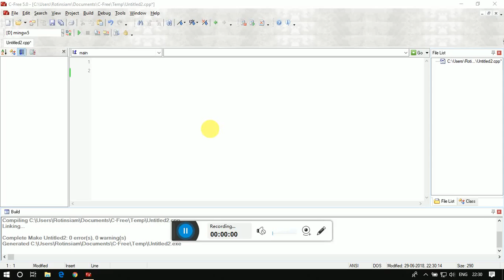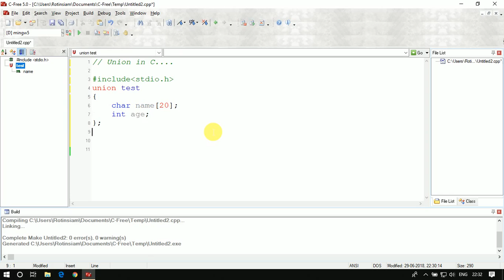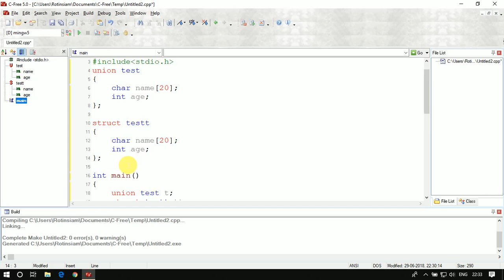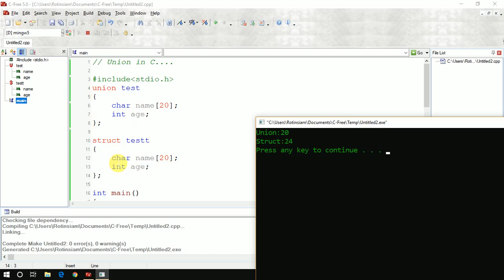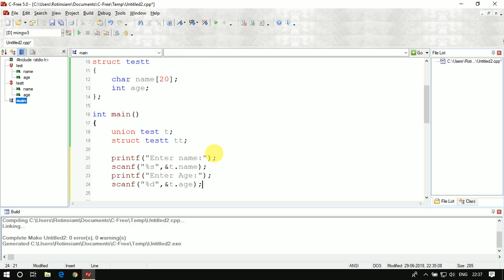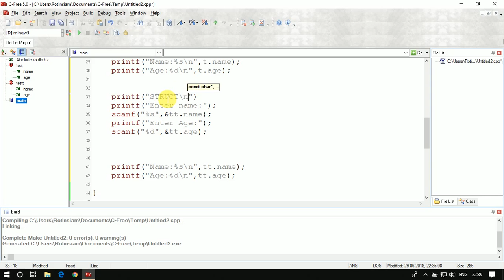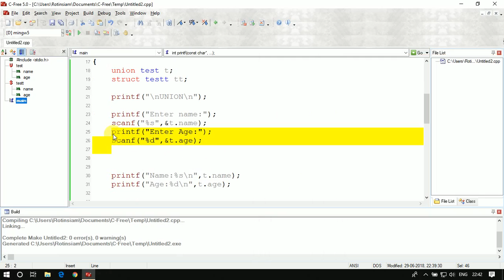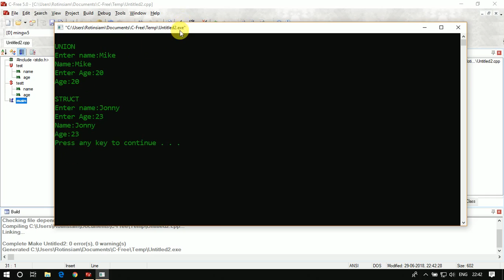29. Union in C--Mizo tawngin--(29 June 2018)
This video will be my second last video...